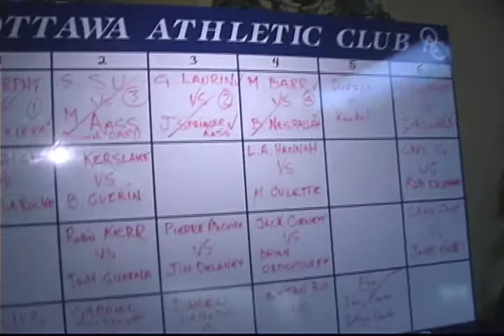ottawa Athletic Club Squash Tournament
March 1st OAC Squash Open